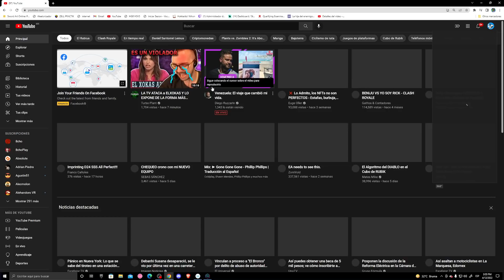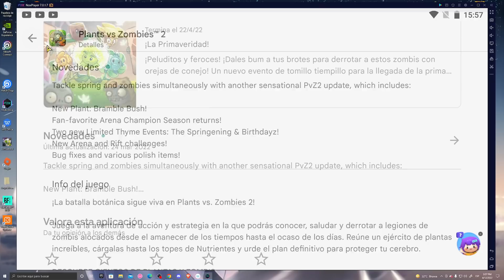¡NUEVA ACTUALIZACIÓN! WUUUUUUUU / PLANTS VS ZOMBIES 2 / SPLASH